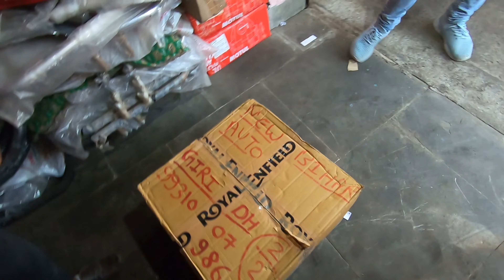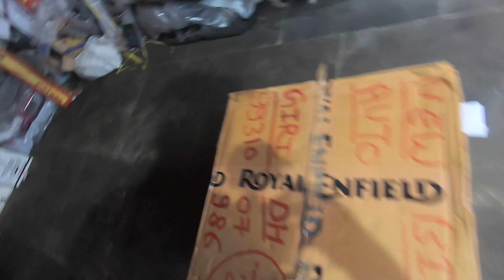New Gen!!! Classic 350 Reborn!!! New Design Alloy Wheels | RS 200 Winglet | Price?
NEW BIHAR AUTO MOBILE GIRIDIH
near BUS STAND GIRIDIH
Insagram :- @bull18_robert